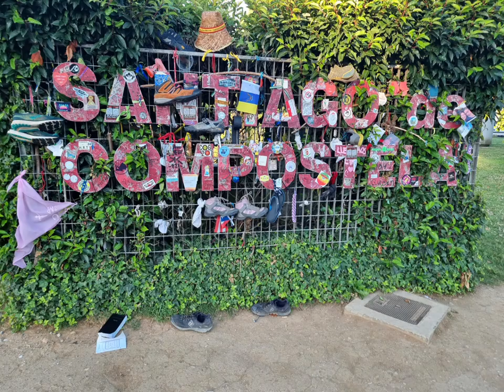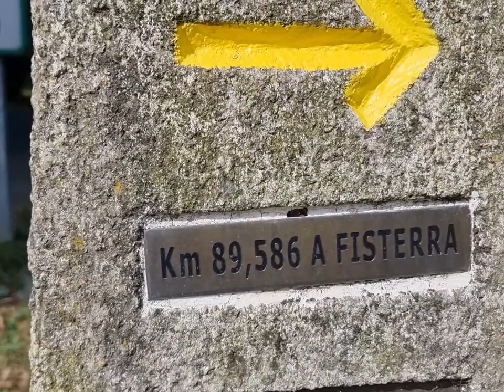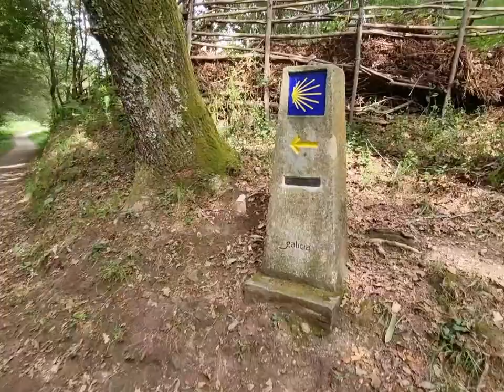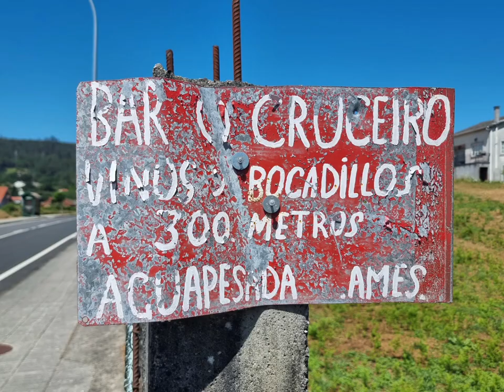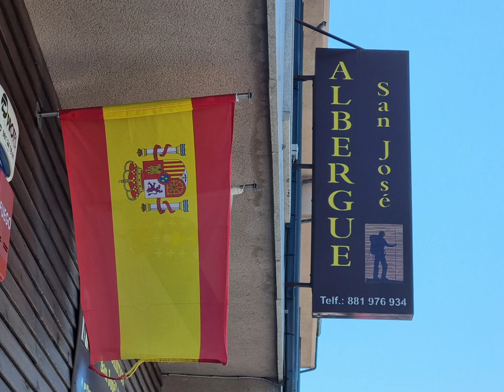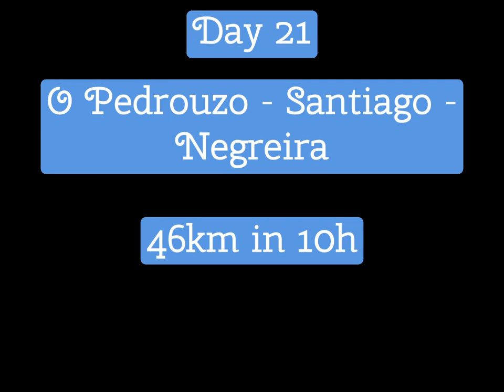Day 21 of my Camino de Santiago: O Pedrouzo - Santiago - Negreira, 46km in 10h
Day 21 of my Camino de Santiago:

O Pedrouzo - Santiago - Negreira
46km in 10h

(SJPDP - Santiago de compostela 802km in 21 days)

First of all... really "crowded" going into Santiago de Compostela - compared to earlier.
It was definitely a new experience to encounter so many pilgrims early in the morning.

It was kind of a weird feeling entering Santiago de Compostela today...
People was so happy to be there...but for me Santiago de Compostela was not the finish line, this time. My journey will still go of for a while, but when I return to Santiago de Compostela -  then it will be the end of my Camino.

I spent about 2.5h in Santiago de Compostela. maybe u have gotten used to spending hours and hours on a dusty road. Cause I found Santiago de Compostela to be a big noisy city - but that was probably due to the 2 day festival and celebration of st. James that will start at midnight.
Anyway, I was happy to leave, and get back to the dusty dirtroads and the smell of eucalyptus trees

But even though I was not finished in Santiago de Compostela this time, it may seem like mind and body had miss communicated. Maybe the body thought it was done.
Haven't had any blisters for maybe a week. Today I got 3 and one with a bad infection... just have to work with that one.. Maybe it's about time with a restingday - I'll decide when I'm in Finisterre 😉

BUEN CAMINO!